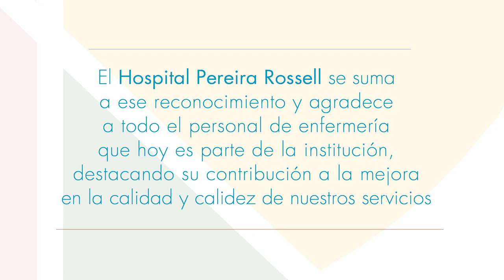12 de Mayo-Día Internacional de la Enfermería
Reconocimiento y agradecimiento a todo el personal de enfermería del Centro Hospitalario Pereira Rossell